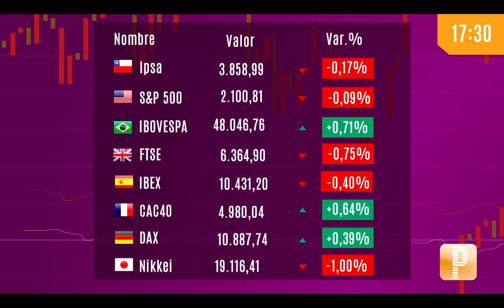Pulso Mercados Cifras: Wall Street cierra con caídas antes de reporte de empleo